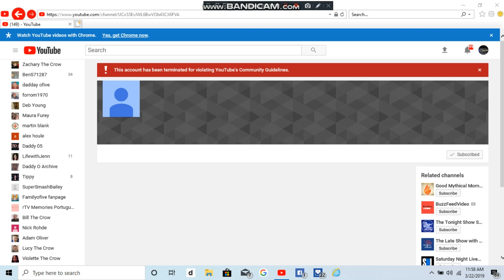SuperSmashBailey got terminated